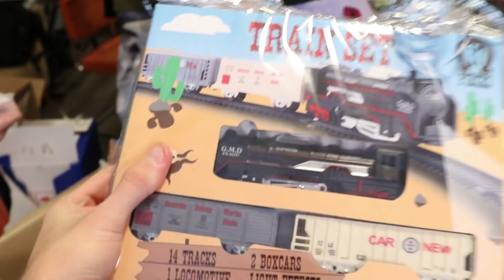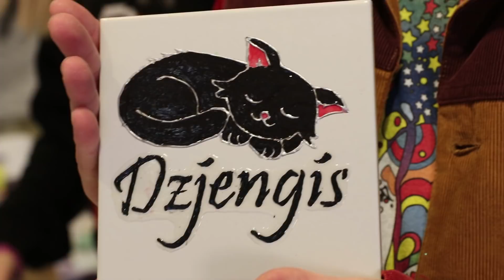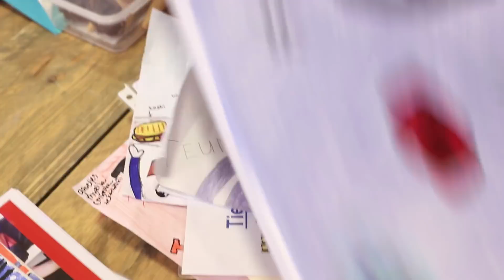ECHTE LIGHTSABERS?! - Fanmail #12 [EVENT]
✧VRIENDEN WORDEN?